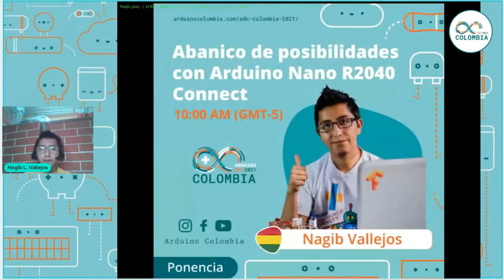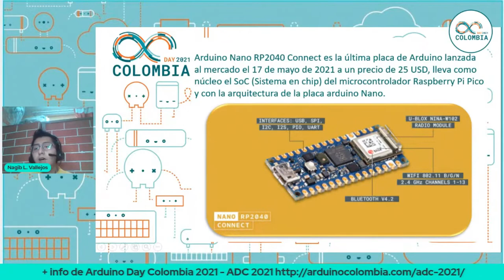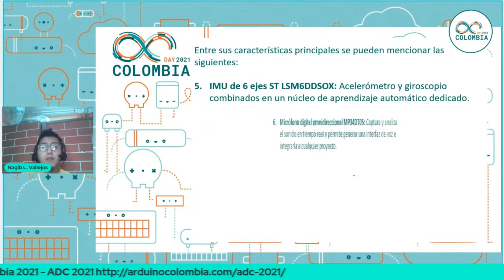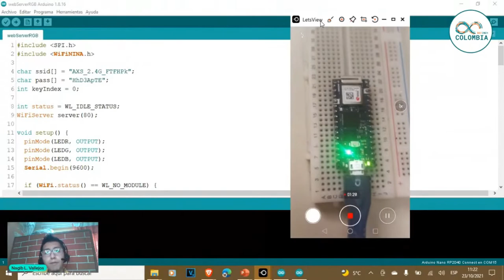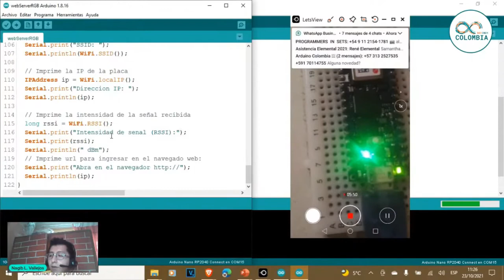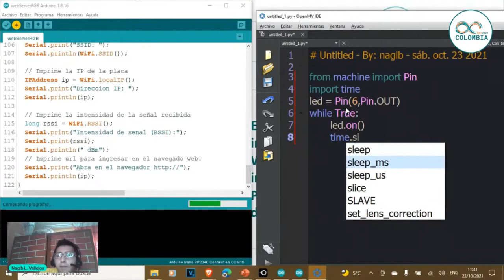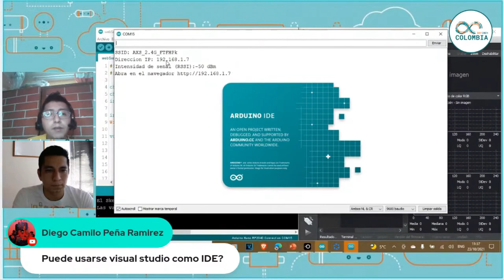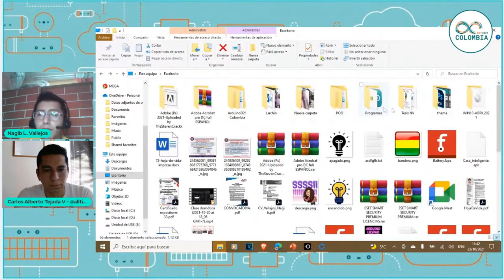Abanico de posibilidades con Arduino Nano RP2040 Connect - Arduino Day Colombia 2021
La presentación y códigos de muestra se encuentra en nuestro repositorio de GitHub en la carpeta llamada seminarios y conferencias, el link es el siguiente:

Aporte voluntario: Puedes apoyarme con un donativo para la compra de nuevos componentes y así poder crear mayor material para tí y la comunidad completamente en español, link: